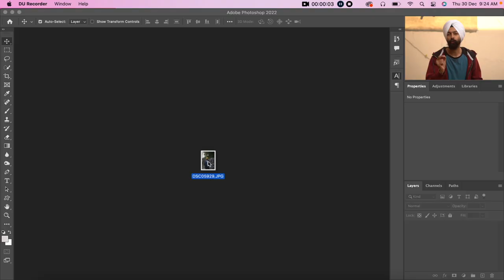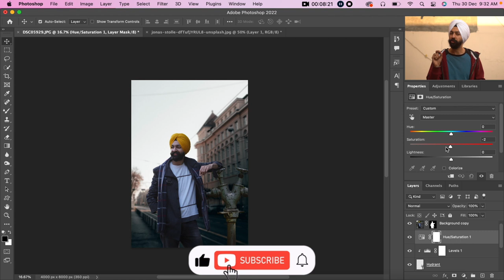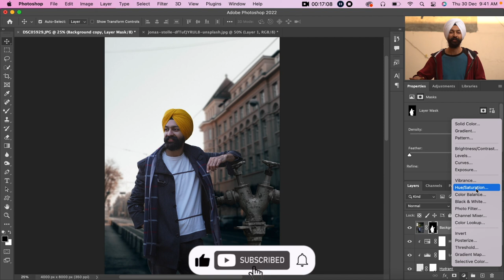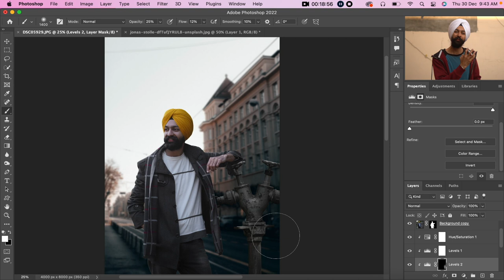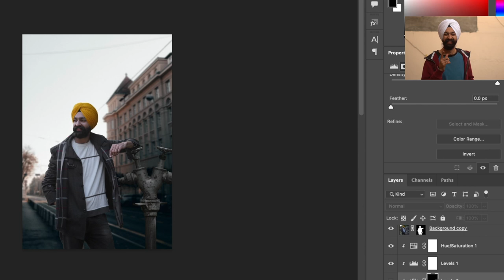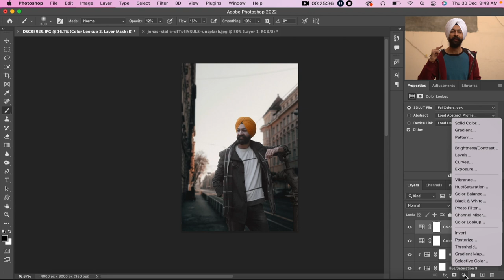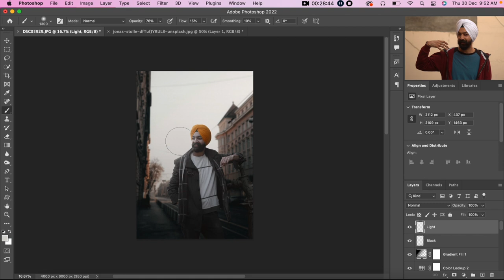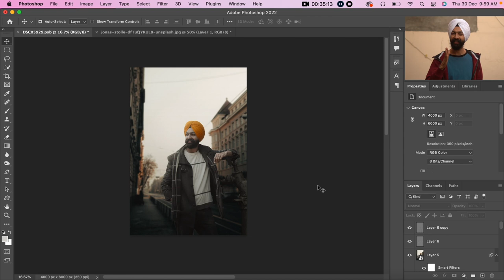Match with Background | Photo Editing Tips in Photoshop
Maine apni photo ko background ke sath kaise match era, es video Mei aap dekhiye aur ataiye kaisi lgi video.

Thanks to lovro-pavlicic and jonas-stolle from unsplash for the stocks.

Additionally some sound effects are used from other sources.